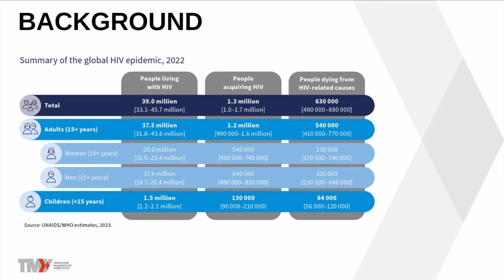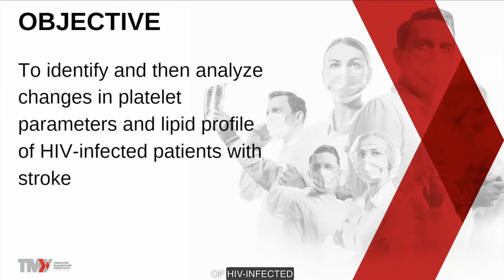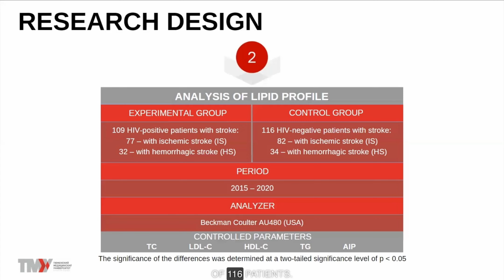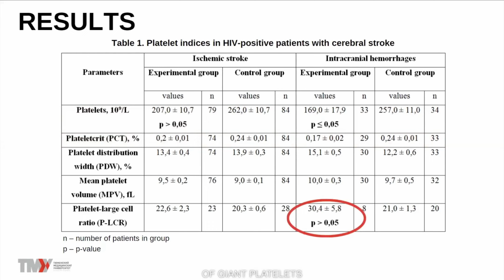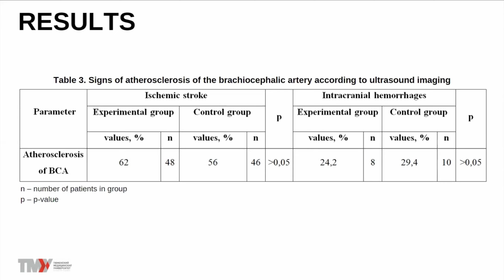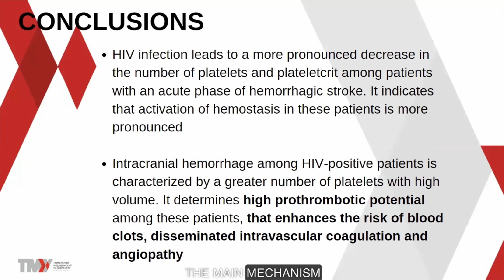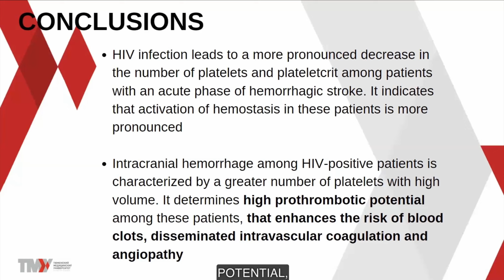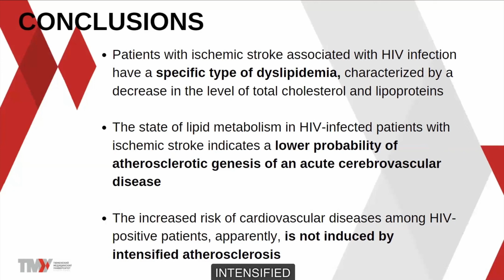Conference 2024 | Tersenov George Orestovich & Tersenov Alexander Orestovich | Pre-Recorded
Title: Analysis of platelet indices and lipid parameters in HIV-positive patients with cerebral stroke